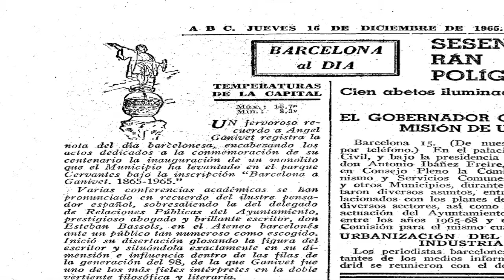Semanario 19- Empezamos mal la semana pero... al final acaba bien [MsMinnis19]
MÁS, MÁS